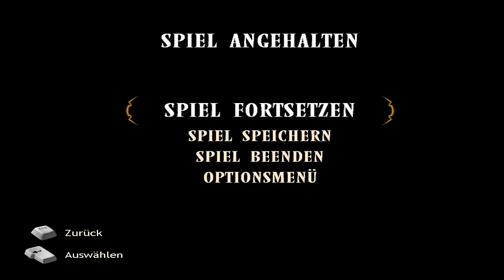Let's Play Baphomets Fluch 3 - Teil 5 - Ab hier 16:9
1. Maschine kaputt machen
2. militanten Engländer zuquatschen
3. ...
4. Profit!